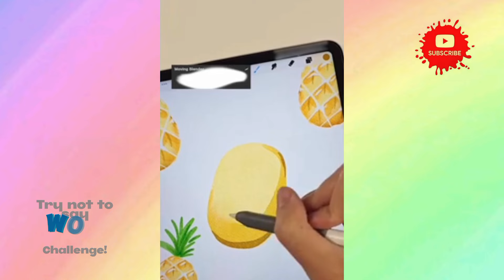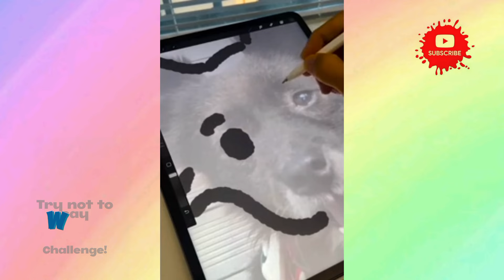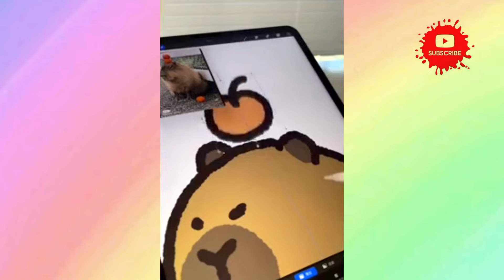Try not to say WOW Challenge! | Best Satisfying Videos to relax you before Sleep #29